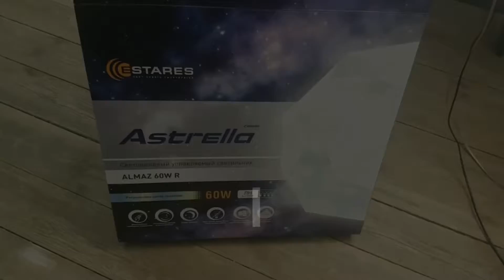ALMAZ 60W R и DIAMOND 60W сравнение светильников